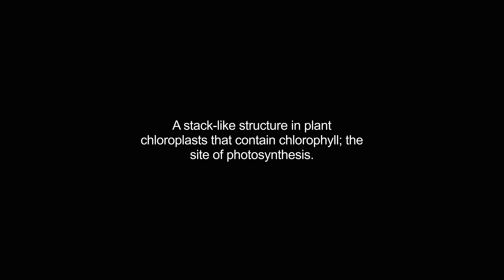grana video Dictionary meaning and pronunciation